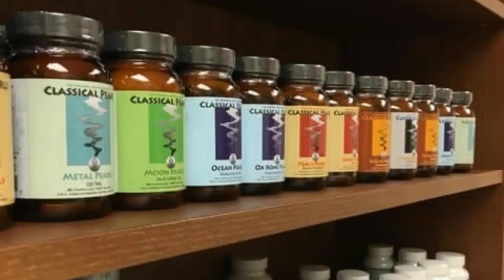INTAMBARA YA M23 NA FARDC YATEJE AMARIRA IMIRYANGO MYINSHI YA BANYE-CONGO 🛑BITEYE AGAHINDA KENSHI